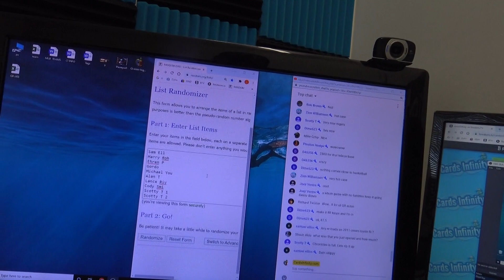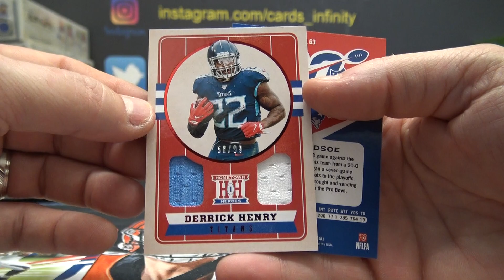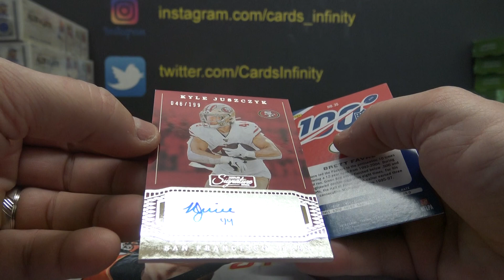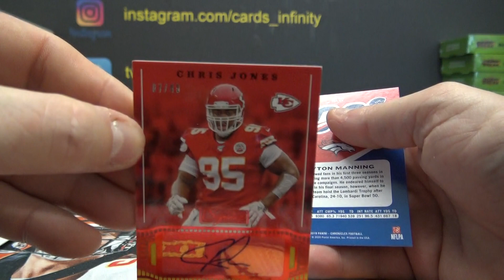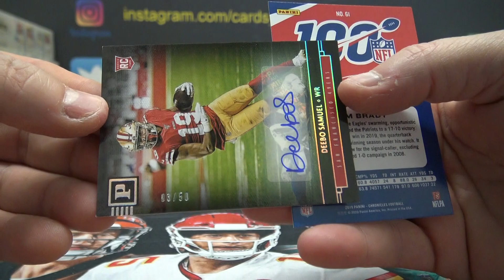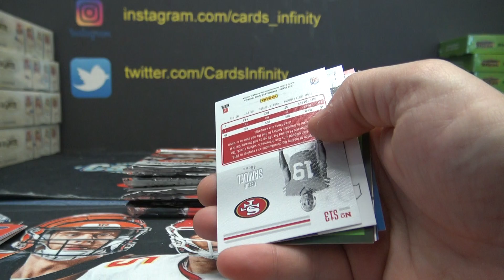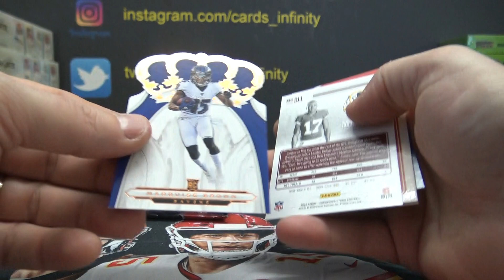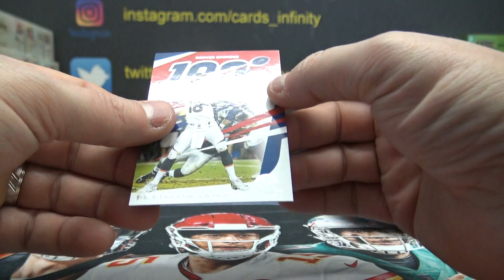2019 Panini Chronicles NFL Football 3 Box Break